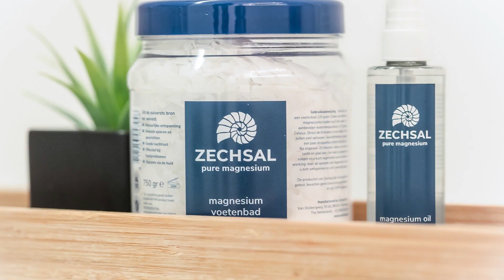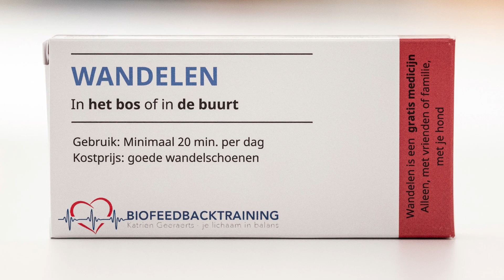Hoe tot rust komen: Wat doe ik om te ontspannen? | Blijven Ademen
Wat kan jij doen om meer rust en energie te vinden? In deze video deel ik tips over wat ik dagelijks doe om me te helpen ontspannen zodat ik mijn energie behoud en op tijd en stond tot rust kom. Gaande van ademen door de neus en meditatie tot dagelijks minimum 20 minuten bewegen.

Bekijk deze video en ontdek welke 8 zaken ik dagelijks toepas die me helpen ontspannen en tot rust komen.